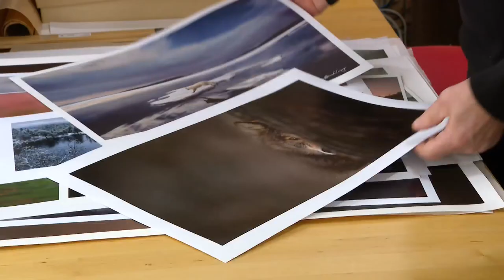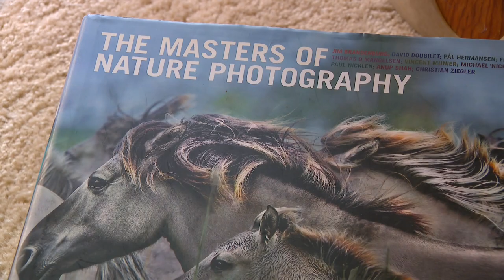Minnesota's Jim Brandenburg wins National Geographic's Lifetime Achievement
Brandenburg was never hoping for world-wide fame. But a combination of natural instinct, a good eye, and a passion for nature led to his work gracing the covers of several National Geographic magazine covers.